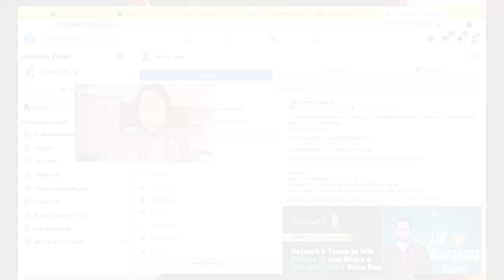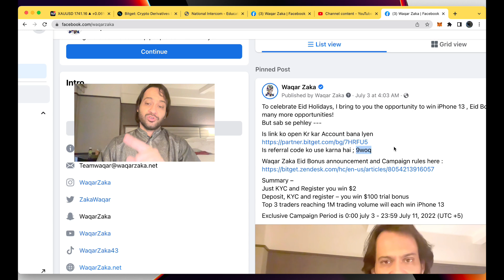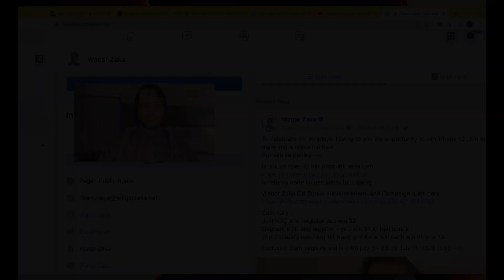Super Chance from Bitget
To celebrate Eid Holidays, I bring to you the opportunity to win iPhone 13 , Eid Bonus and many more opportunities!
But sab se pehley ---
Is link ko open Kr kar Account bana lyen
Summary –
Just KYC and Register you win $2
Deposit, KYC and register – you win $100 trial bonus
Top 3 traders reaching 1M trading volume will each win iPhone 13
Exclusive Campaign Period is 0:00 july 3 - 23:59 July 11, 2022 (UTC +5)